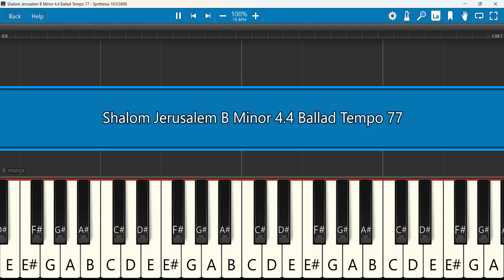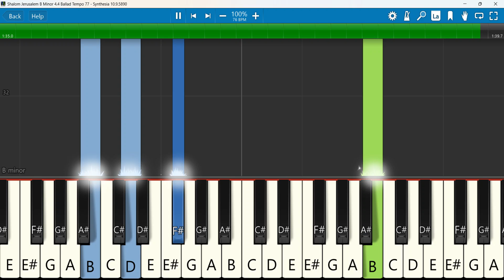Shalom Jerusalem Keyboard Notes B Minor 4/4 Ballad Tempo 77 | Paul Wilbur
Paul Wilbur - Shalom Jerusalem
 Keyboard Notes